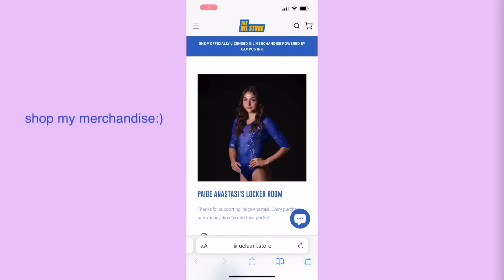back to being a student-athlete @UCLA │ week in the life gymnast edition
welcome back:) sry for the voiceover video again. next week will be back to my regular format.

love, Paige🍋